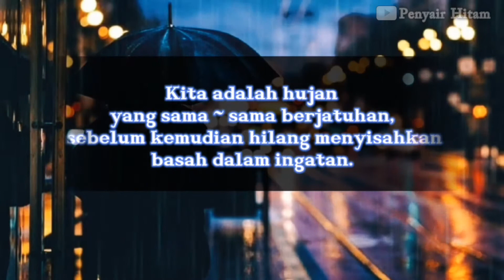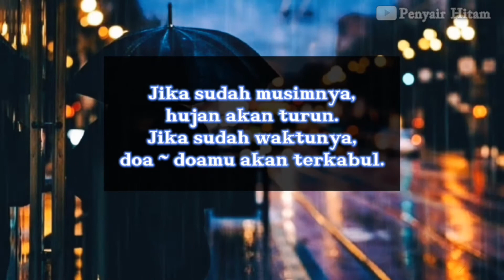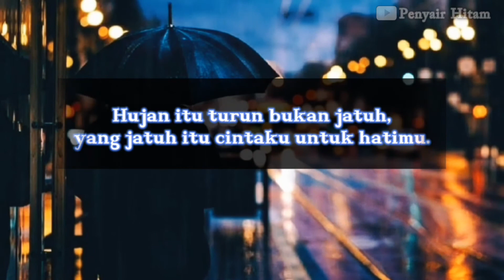KATA HUJAN YANG ROMANTIS BUAT STORY WA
Hujan bisa jadi berkah atau pun musibah, namun video kali ini akan menjadi romantis buat mengisi story wa kamu. Lansung aja simak videonya.

Wassallam..